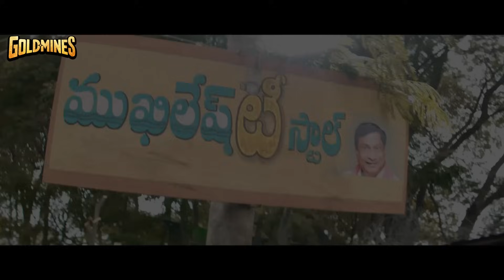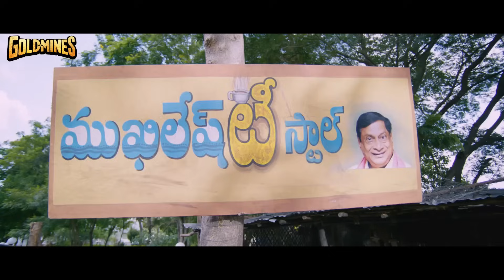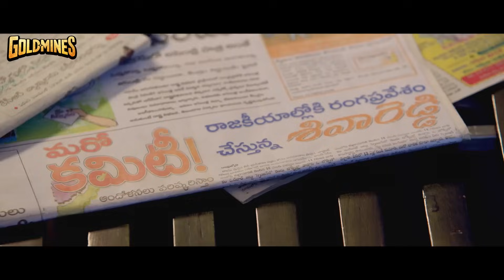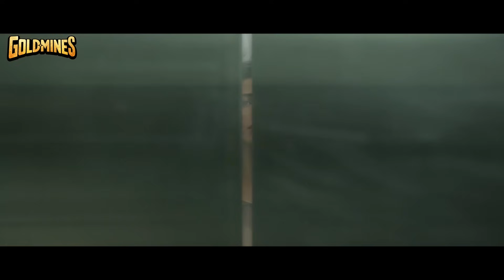M. S. Narayana इस बच्चें को स्कूल जाने बोल रहा है